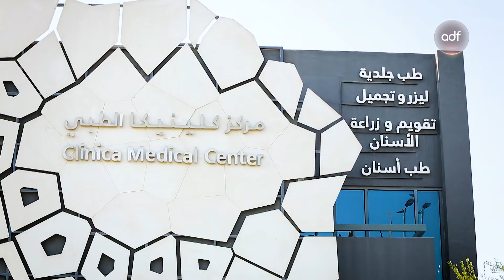أحدث طرق شد الوجه بدون جراحة مع الدكتورة دانية الشيخي | أسرار الجمال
ضيفة الفقرة:-
- الدكتورة دانية الشيخي، طبيبة تجميل